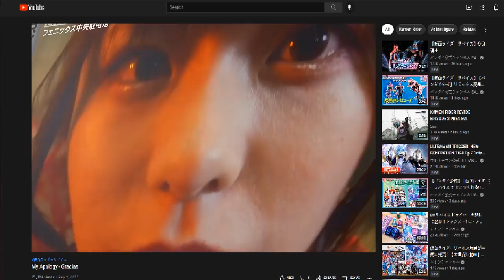How Kamen Rider Revice Created a Unique Premiere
The newest season of tokusatsu has finally arrived with one of the most unique premises in Kamen Rider: A man and a devil locked in a contract as Kamen Rider Revi and Kamen Rider Vice, that make up the title of the show together! What did I think of their debut episode? Let's talk about it!